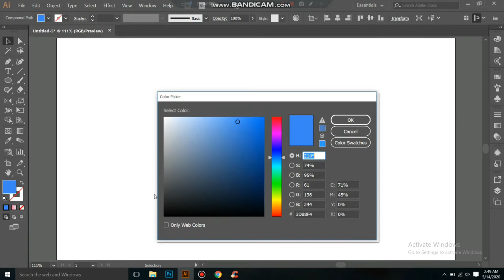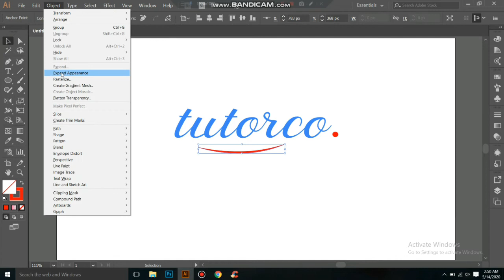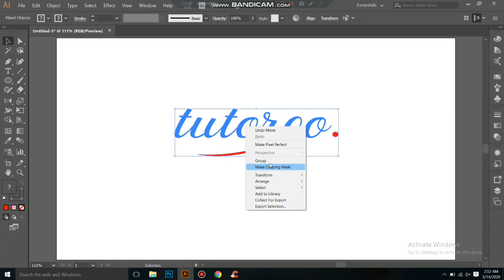1.87 Amazing simple calligraphy logo design in adobe illustrator. Ai tutorials.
1.87 Amazing simple calligraphy logo design in adobe illustrator. Ai tutorials.

This video is created for new graphic designer to help him to improve her primary stage. I made it just for tutorial. here I show how to ddesign a neuron or designing a logo. A begginer or advance level designer can draw a simple and professional logo by following this video. And also they can know some new use of some tools or other plate. I made it very easily and show all of necessary things or step one by one. I believe Its realy can help a graphic designer to learn something realy new or useful. I upload my video twice per day. Stay with me by subscribe and share and comment if anything you want to know or something you want to show changes in my video and be a good graphic designer.